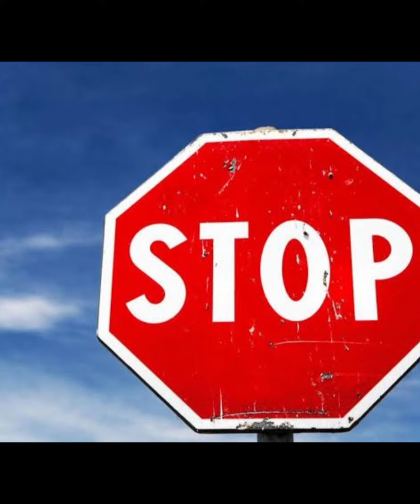स्कूल बस का रंग पीला क्यो होता है ? | Why School Bus colour is Yellow ? | The Parikshit.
School Bus ka colour Yellow hi kyo hota hai ? | Why School Bus colour is Yellow ? | School Bus ka colour Yellow hone ke piche ka karan | Reason behind Why School Bus colour is Yellow | The Parikshit